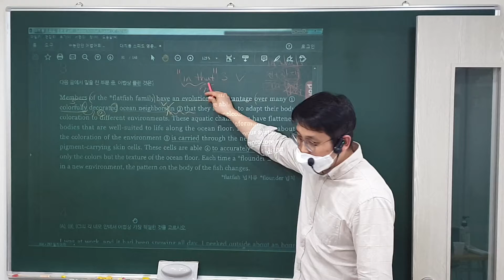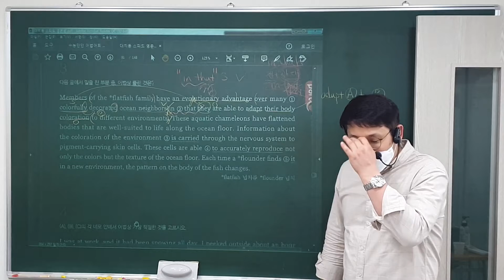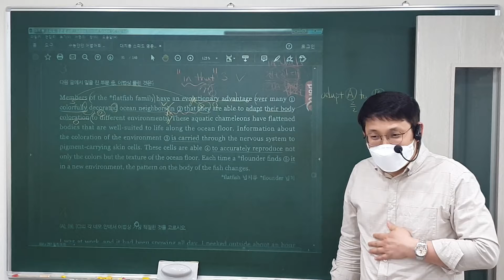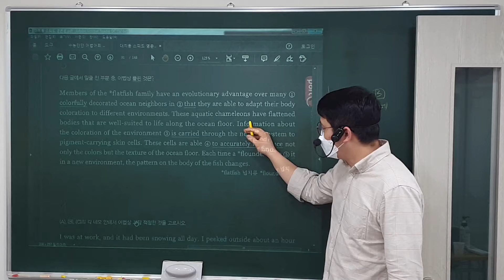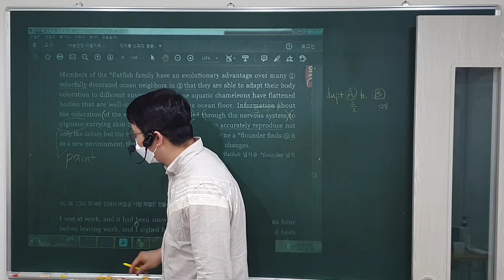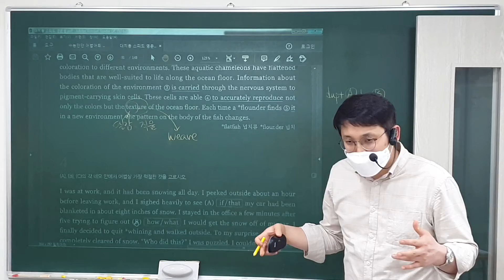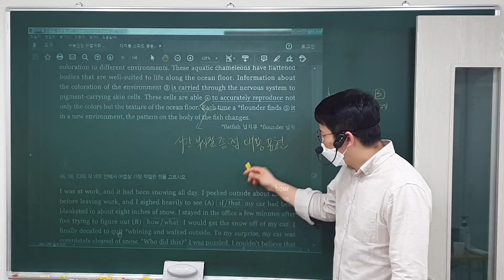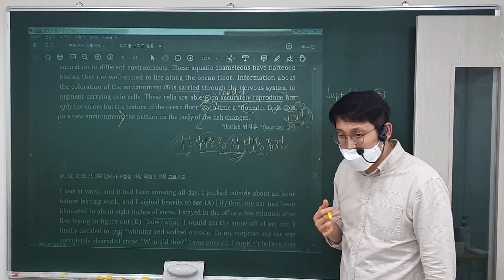22. 2. 28 (월) 고1 독해 (2)